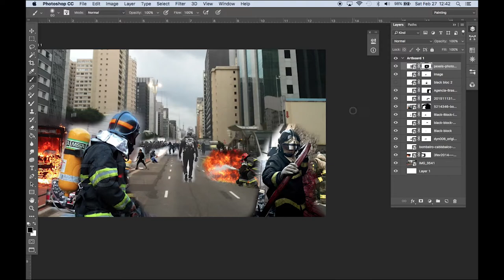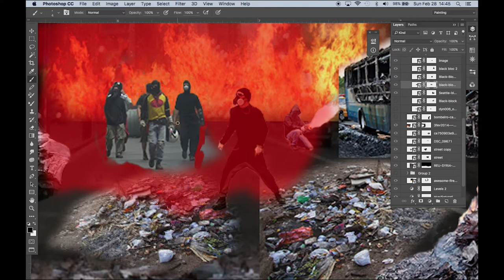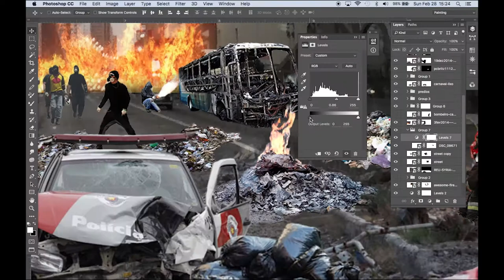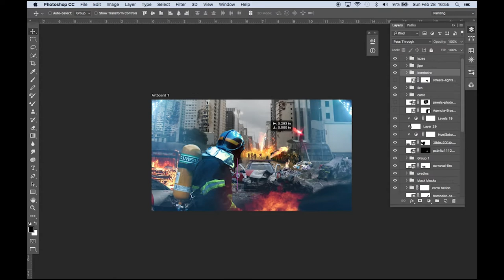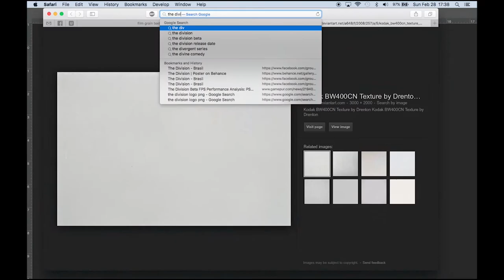Tom Clancy's The Division "São Paulo" - Photoshop Speed Art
Photoshop art done in about 3-4 hours inspired by Ubisoft's game Tom Clancy's The Division.